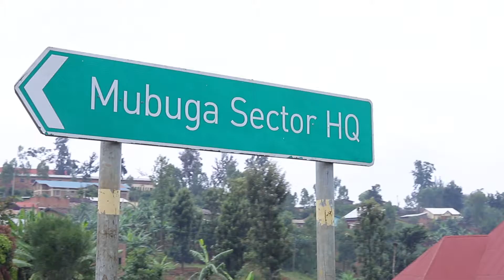Why Bio Coffee was selected over conventional coffee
Co-Founder, Marie Claire, shares why Bio Coffee was choosen over conventional coffee.

Production house:LINE UP PRODUCTION
Producer:SIBOMANA OMAR MOUKHTAR